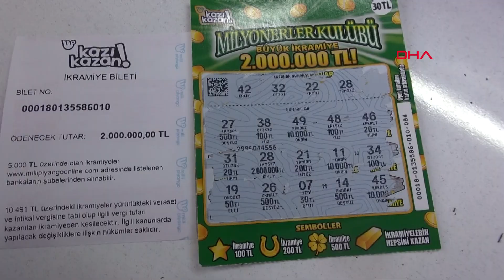Cebindeki son 30 lirasıyla aldığı Kazı-Kazan kuponuna 2 milyon liralık ikramiye çıktı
Tokat'ta işçi emeklisi Dursun Koçyiğit (49), Cumhuriyet Meydanı'nda bulunan şans oyunları bayisine giderek cebindeki son 30 lirasıyla aldığı Kazı-Kazan 'Milyonerler Kulübü' adlı kupondan 2 milyon lira ikramiye kazandı.

Tokat'ta yaşayan evli ve 2 çocuk babası Dursun Koçyiğit, dün akşam Cumhuriyet Meydanı'nda bulunan şans oyunları bayisine giderek, cebinde kalan son 30 lirasıyla  'Milyonerler Kulübü' adı verilen Kazı Kazan kuponu satın aldı. Bayide aldığı kuponu kazımaya başlayan Koçyiğit, 2 milyon liralık ikramiye kazandığını gördü. Bayiye kuponu teyit ettiren Koçyiğit, büyük mutluluk yaşadı.

'SİGARA ALACAKTIM, KAZI KAZAN ALDIM'

Çok heyecanlı olduğunu belirten Koçyiğit, "Çarşıya bir iş için geldim. Cebimde 30 lira param vardı. 'Bir tane 30'luk alayım, şansımı deneyeyim. Çıkarsa çıkar, çıkmaz ise şansa' dedim. Bir de baktım 2 milyon lira ikramiye çıktı. Çok heyecanlıyım. Hemen büfe görevlisinin yanına koştum. Ben de inanamadım, o da makineye okutunca öğrendik. İkramiye ile oğluma bir iş yeri açar, evlendiririm, arabasını alırım. Babalık görevimi yaparım. Ben devamlı oynamıyordum. Arada sırada oynarım. En son cebimde 30 lira param vardı. Onunla da sigara alacaktım. Büfede oynayıp oynamama konusunda kararsız kaldım. 'Nasipse çıkar' dedim ve oynadım" diye konuştu.

Büfe görevlisi Yücel Ergin ise, "Arkadaş geldi buradan Kazı Kazan aldı. Bir tane verdim, ona da 2 milyon lira çıktı. O da heyecanlandı,  biz de heyecanlandık" dedi.

MİLYONERLER KULÜBÜ

‘Milyonerler Kulübü’nde kazanmak için üstte yer alan ‘Kazanan Numaralar’ ve alt bölümdeki 'Numaralar' bölümü kazınıyor. Üst bölümde yer alan ‘Kazanan Numaralar’dan herhangi biri alt bölümde yer alan numaralardan biriyle eşleştiriliyor. Eşleşen numaranın altında yazan tutar kadar ikramiyeyi kazanılıyor.